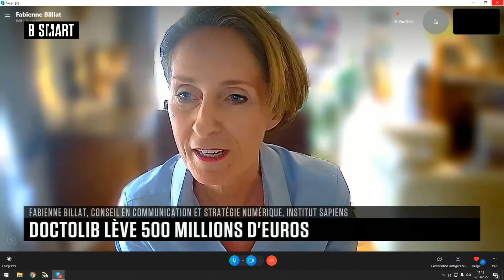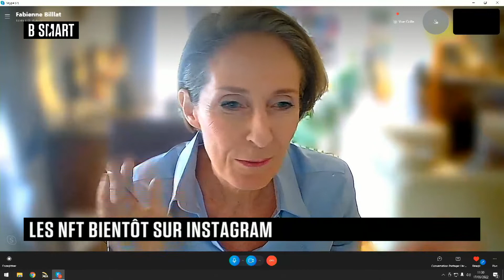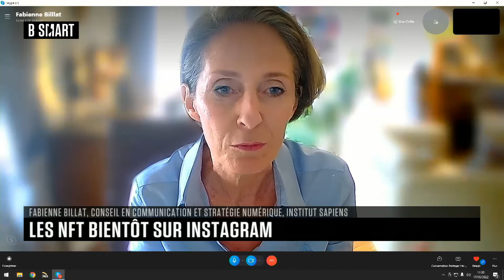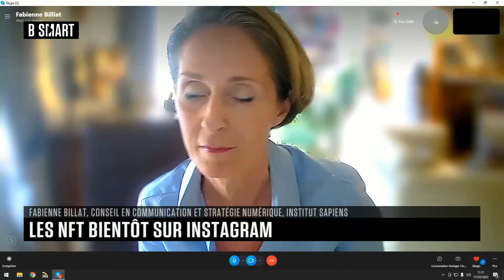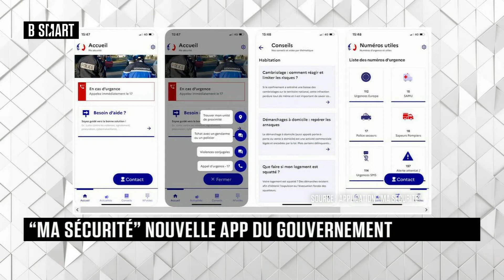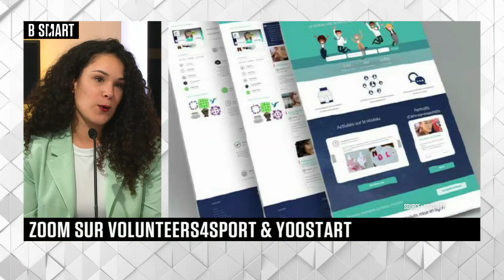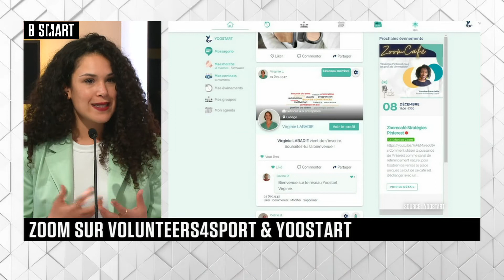SMART TECH - Emission du jeudi 17 mars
Jeudi 17 mars 2022, SMART TECH reçoit Chloé Sebagh (responsable de la communication et porte-parole, Diversidays) , Olivier Godest (fondateur, Virtuality) , Alain Staron (Fondateur, Artifeel) et Fabienne Billat (Conseillère en communication et stratégie numérique)